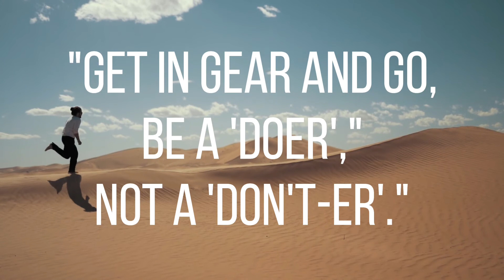All time ACTIVE रहने के लिए इतना ज़रूर करे।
Be an all time active person, someone who works. Your thoughts bring success only when you work on them. Taking action strengthens both the work's feed and confidence, which, in turn, crushes fear. If you are afraid of what you do, you will see the fear disappear. But for this it is important to be active every moment. But every person wants success but he does not have the strength to remain active every moment. In this video blog, we have told you that how can we keep ourselves active, then if you watch the entire video, you will also get help in staying active every moment.